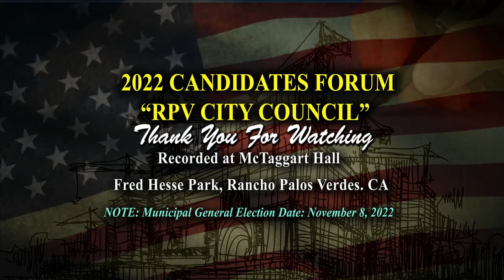RPV City Council Candidates Forum. Recorded 9-19-22